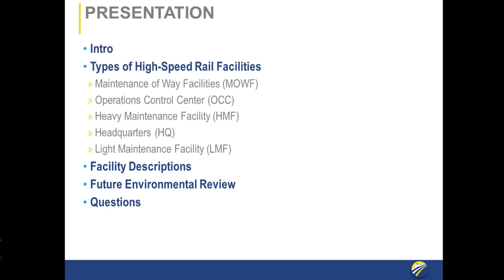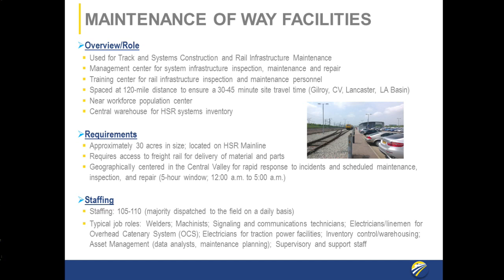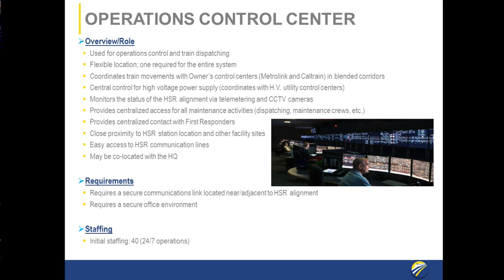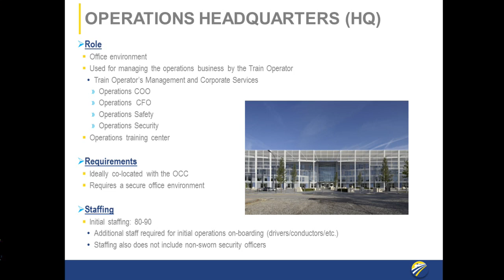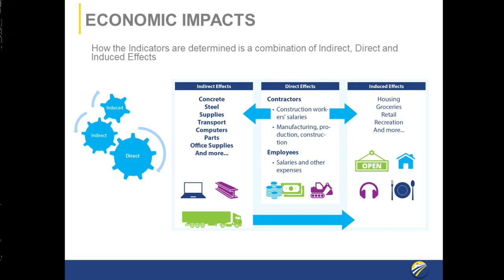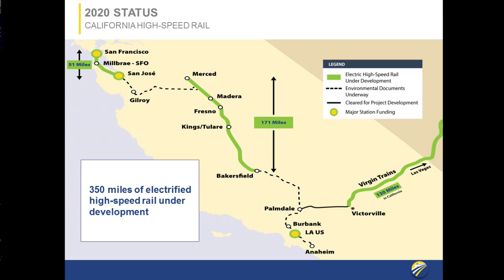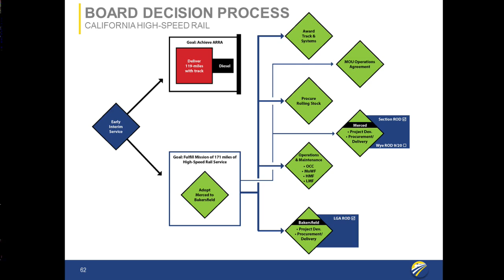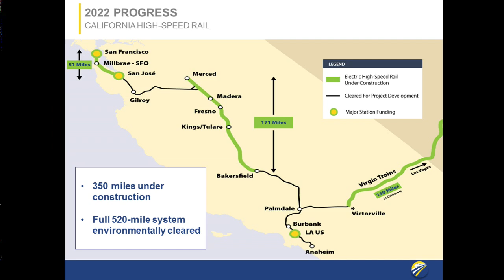CAHSRA Board of Directors Meeting November 19, 2019 in Sacramento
1. Consider Approving the October 15, 2019, Board Meeting Minutes

2. High-Speed Rail Maintenance Facilities Review

3. Audit Plan and Quality Assessment P. Rivera A 15 min.

4. CEO Report
• 2020 Business Plan Outline
• Key Project Decisions Before the Board
• Progress Report
• 2020 Board Schedule

5. Finance & Audit Committee Report

6. Closed Session Pertaining to Litigation
• The Authority will meet in closed session pursuant to
Government Code section 11126(e)(1)&(2)(A) to confer with
counsel with regard to the following litigation:
• John Tos; Quentin Kopp; Town of Atherton; County of Kings;
Patricia Louise Hogan-Giorni; Anthony Wayne, Community
Coalition of High-Speed Rail, TRANSDEF; California Rail
Foundation v. California High-Speed Rail Authority
(Sacramento Superior Court Case No. 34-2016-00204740)
• State of California; California High-Speed Rail Authority v.
USDOT; Elaine L. Chao; Federal Railroad Administration;
Ronald L. Batory (United States District Court, Northern District
Case No. 19-cv-02754-JD)